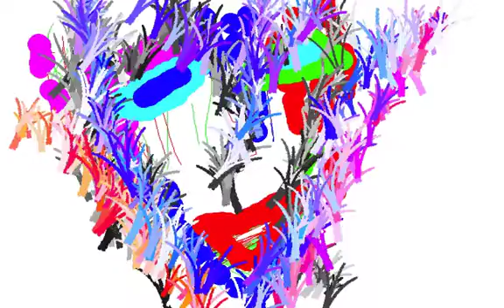NEW ZONE/Graphic Design and Music and Movie By Yoshikazu Oshiro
Music/Composition/Performance/Arrange/Produce/Graphic/Design/Yoshikazu Oshiro
Painter/Graphic Designer/Musician/Poet/Photographer/Dancer/Critic/Multimedia Artist/Yoshikazu Oshiro